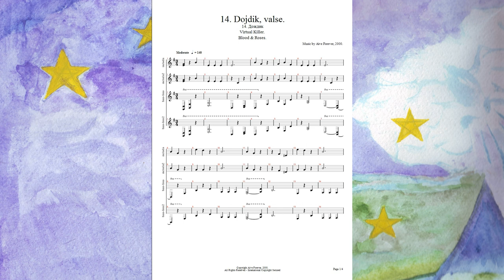Aive Forever - №14 Дождик (Вальс)